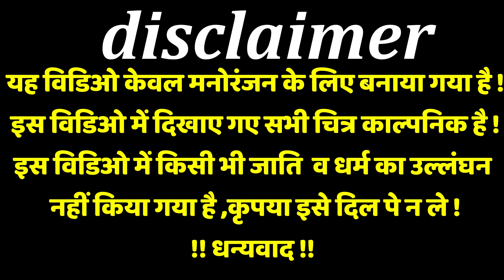पड़ोस वाली भऊजी !! pados vali bhauji !! अवधी कॉमेडी !! sunil kewat comedy